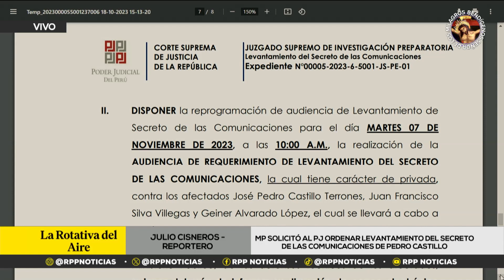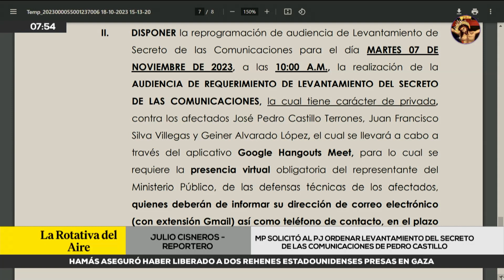Pedro Castillo: Ministerio Público pide levantar secreto de las comunicaciones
El Ministerio Público solicitó al Poder Judicial que ordene el levantamiento del secreto de las comunicaciones del expresidente Pedro Castillo y de los exministros Juan Francisco Silva y Geiner Alvarado, como parte de la investigación preparatoria que se les sigue por los casos acumulados PetroPerú y Provías Descentralizado Puente Tarata.